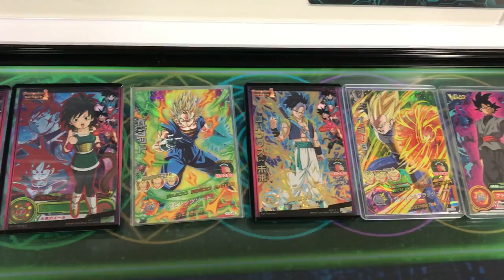【SDBH/リクエスト】奇跡の一撃ベジットの本格1キルデッキがエグすぎた。【スーパードラゴンボールヒーローズ4弾】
今回は、奇跡の一撃持ちベジットSRの5倍ダメージを見たいとのリクエストをいただいたのでチャレンジしてみました！

5倍が発動すれば怖いもの無し！？